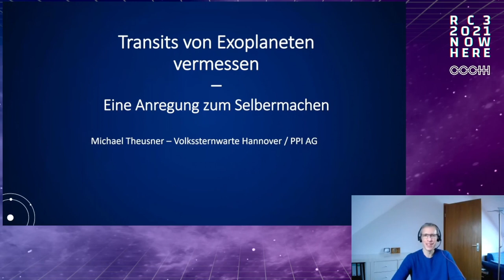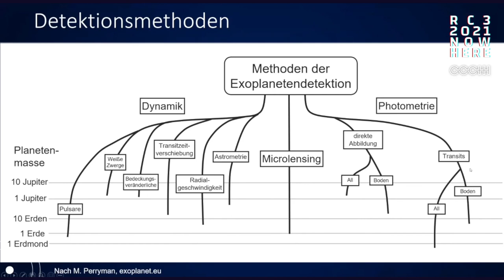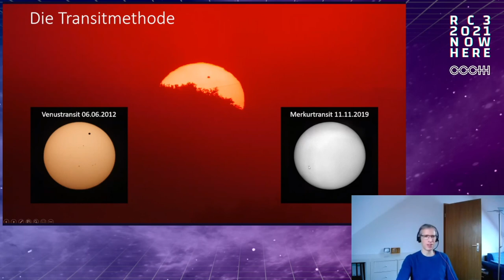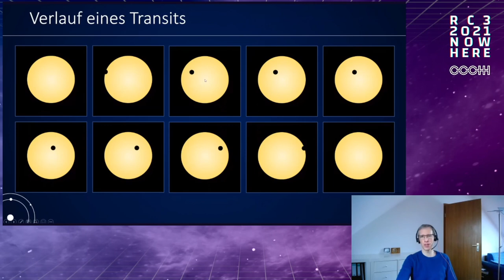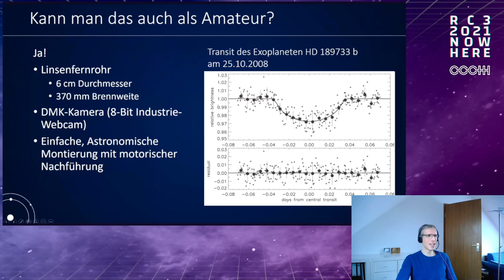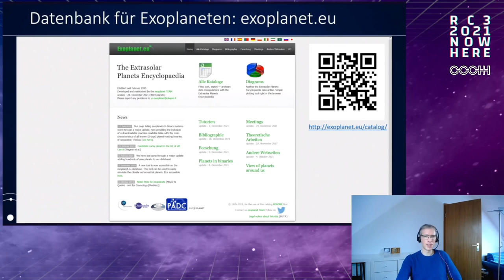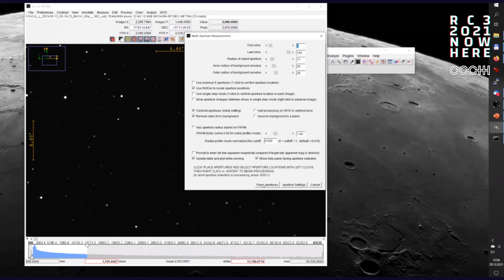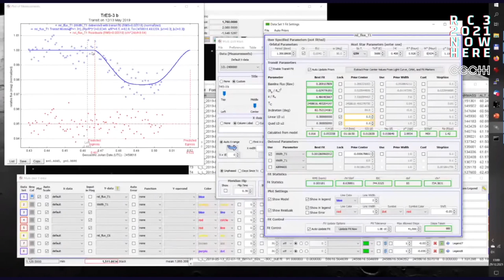Transits von Exoplaneten vermessen - eine Anregung zum Selbermachen mit Webcam oder DSLR an kleinen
Dank immer ausgeklügelter Methoden haben Astronomen inzwischen mehrere tausend Planeten um ferne Sonnen entdeckt. Doch der Nachweis von solcher Exoplaneten ist nicht nur etwas für die Profis. Selbst als Hobbyastronom kann man mit recht einfachen Mitteln das Vorbeiziehen eines Exoplaneten vor seinem Heimatstern - eine Minisonnenfinsternis - nachweisen. Wie das geht, obwohl sich das Licht des Sterns dabei nur um wenige Prozent abschwächt, ist Thema dieses Vortrags.

Michael Theusner